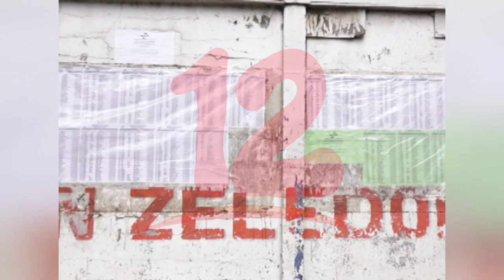Oposición nicaragüense tiene varios retos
La oposición enfrenta cuatro retos en esta nueva etapa, afirma el ex embajador Edgar Parrales.